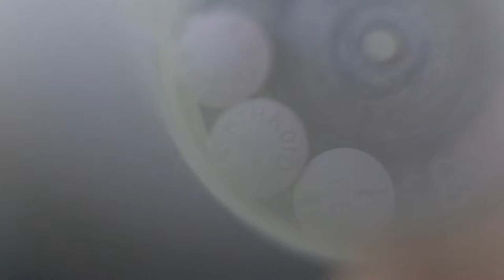Trailer for "Father and Son"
This is the trailer for my first feature-length movie, "Father and Son"